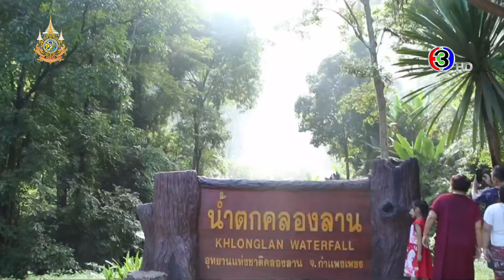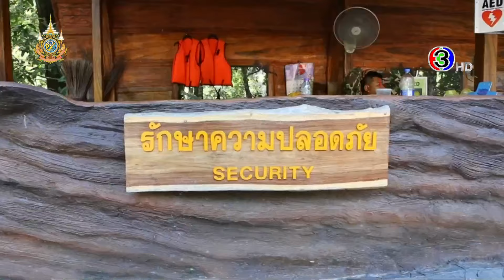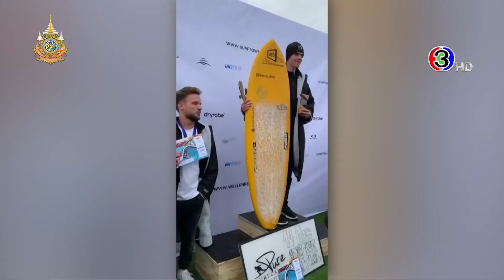ข่าวนอกลู่ 27 ต.ค. 67 - น่าชื่นชม ลุงใช้เงินหมื่นรัฐบาลมาต่อยอดลงทุนขายไข่ม้วน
ข่าวนอกลู่ 27 ต.ค. 67

-บรรยากาศชวนฟิน! นทท.แห่เที่ยว น้ำตกคลองลาน สวยงามไม่แพ้ที่ใด

-ไอเดียดี! สาวนำเปลือกแตงโมมาทอด จนเกิดเป็นเมนู แตงโมเขย่า สร้างรายได้ดี

-น่าชื่นชม ลุงใช้เงินหมื่นรัฐบาลมาต่อยอดลงทุนขายไข่ม้วน

-เหมือนได้ย้อนวัย พาชมนิทรรศการสื่อสร้างสรรค์ ของเล่นสุดคลาสสิคเพียบ

-สืบทอดมานับร้อยปี 'ตักบาตรพระร้อย' ประเพณีที่ชาวปทุมยึดถือ

-น่าทึ่ง หนุ่มพิการสายตาโชว์เล่นกระดานโต้คลื่น เตรียมแข่งชิงแชมป์โลก

อ่านข่าวเพิ่มเติมได้ที่